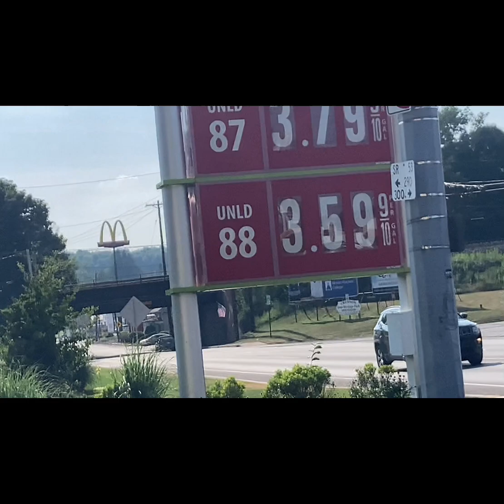My trip to pa Ns 1071 heritage unit twice Amtrak heritage 130 horseshoe curve and a high hood!!!!!!!